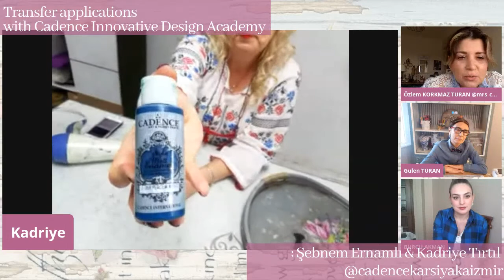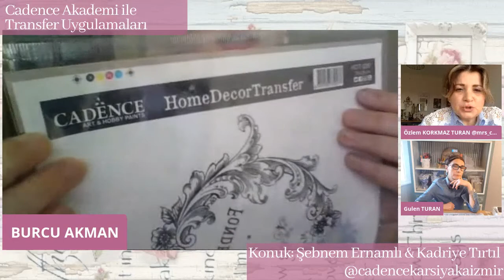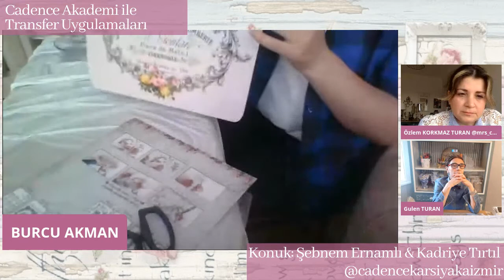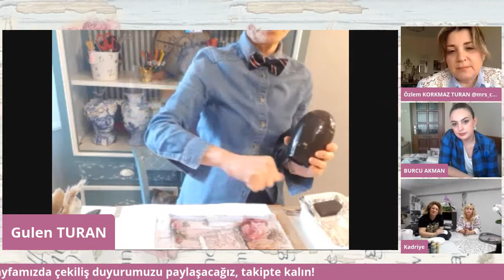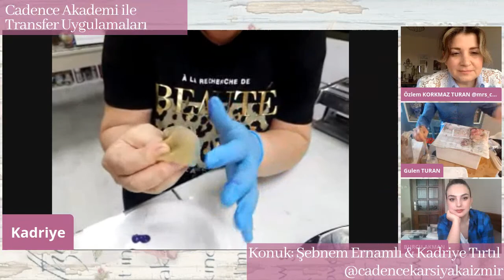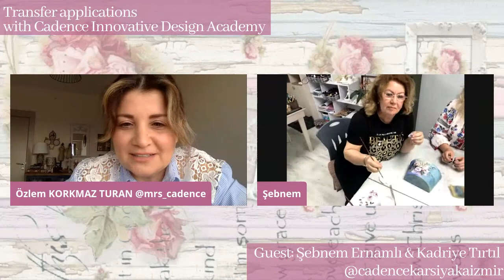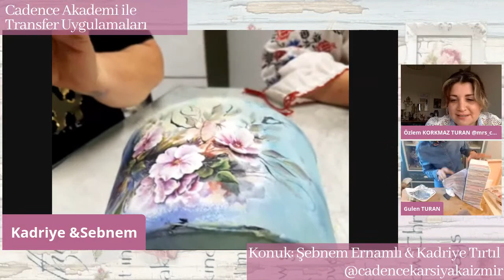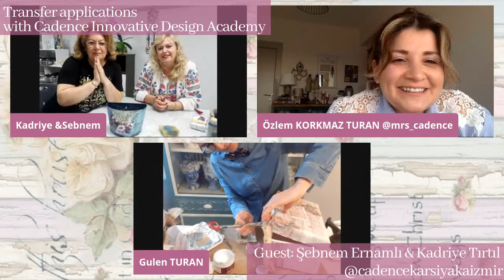Cadence Akademi Canlı Yayın - Konuk Şebnem Ernamlı& Kadriye Tırtıl / Cadence Academy Live Broadcast